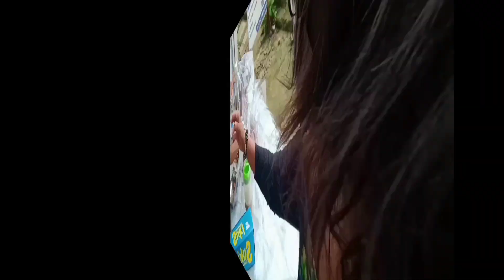LOOY PUD AHONG MGA MANGHOD MGAHOY SA BUKID,Florame boholana Terry burst,by Flordelisa burato